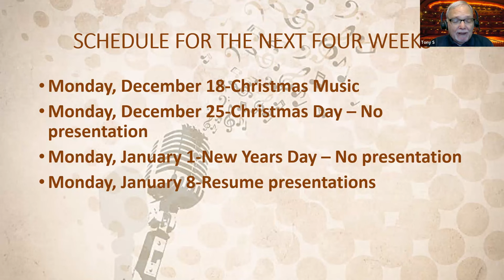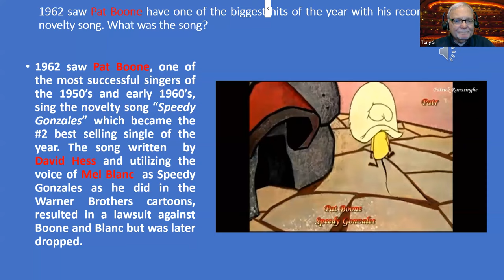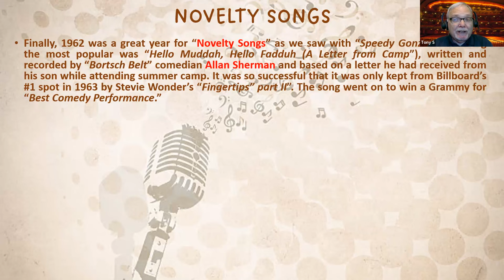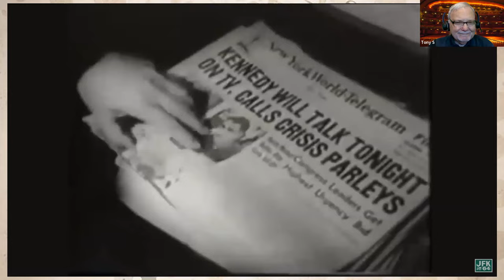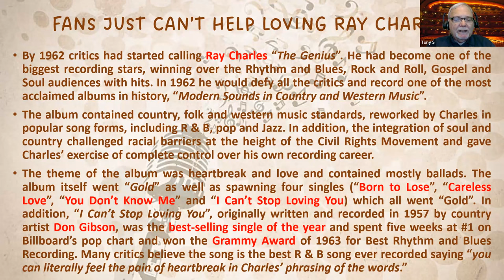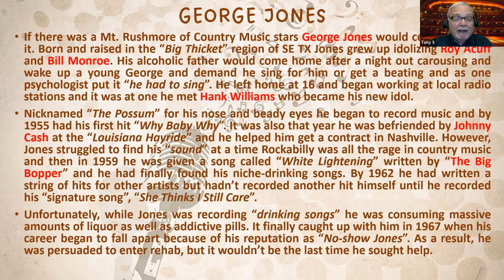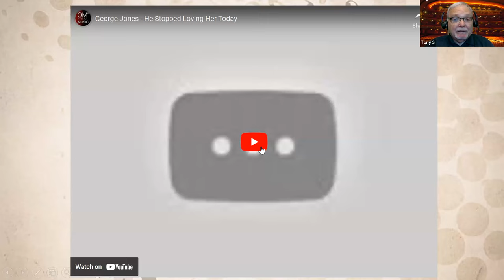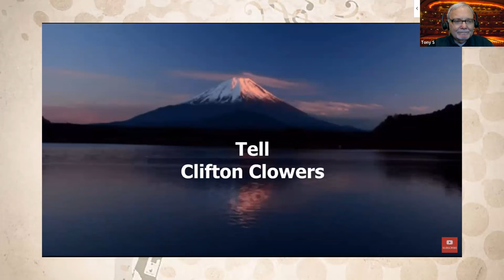History with Tony: Music of the 1950's and 60's - Part 38